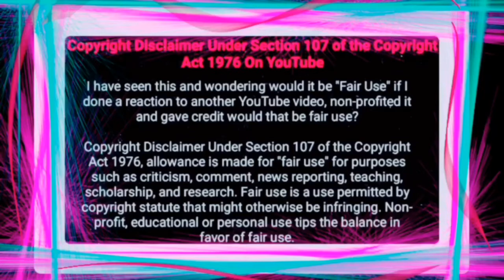Buhle Samuels Return On Muvhango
Hey fam